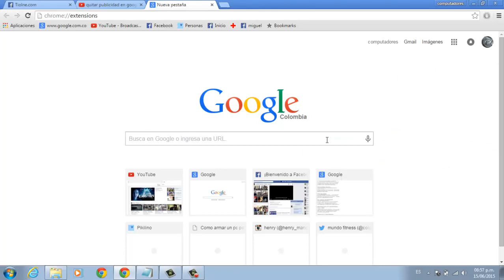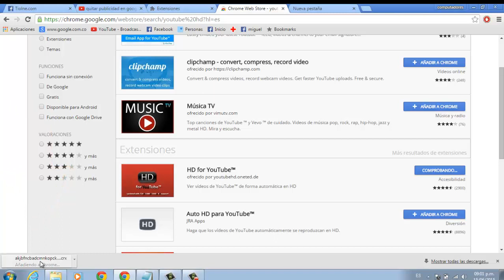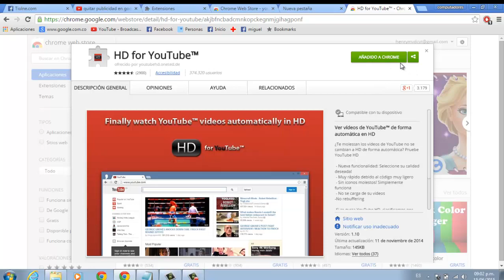💯 Configurar YouTube En Pc Para Ver Vídeos En Full HD 😎 Fácil y Rápido (PREDETERMINADAMENTE)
configurar YouTube para ver vídeos en hd automáticamente.

si cada vez que reproduces vídeos en YouTube te sale en mala calidad no te preocupes solo es una configuración de YouTube para optimizar la rapidez con la que cargan los vídeos pero no te preocupes que hoy te mostrare como ver los vídeos de YouTube en hd de forma predeterminada es decir que no tengas que hacerlo cada vez que le das play a un vídeo.

Capítulos:
0:00 Intro
0:03 Presentación configurar YouTube para ver videos en full hd Automáticamente
0:44 Pasos para instalar extensión para ver videos en hd
1:17 como agregar extensión YouTube Auto hd en nuestro navegador Google Chrome
2:10 Como activar extensión para ver siempre los videos de YouTube en la mejor resolución en nuestro pc
2:25 Agradecimientos